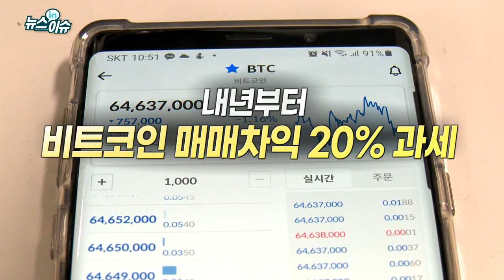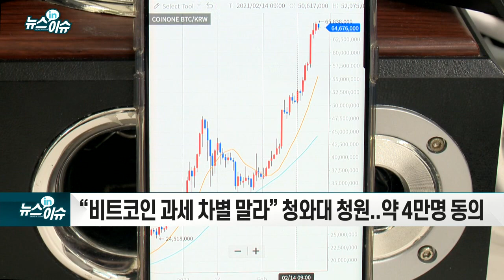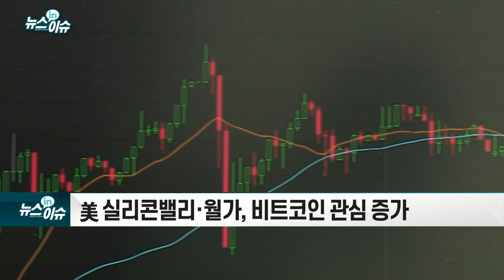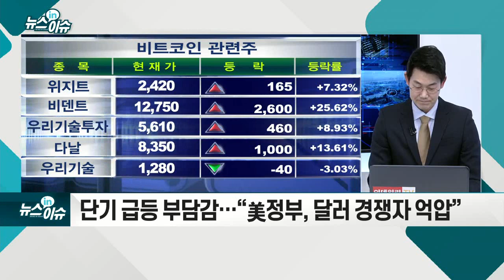내년부터 비트코인 매매차익 20% 과세_뉴스IN이슈 (20210222)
- 가상화폐 투자, 내년부터 250만원 넘는 수익금에 20% 과세
- 매년 5월 직전 1년치 투자 소득 직접 신고해야
- 상속·증여 경우도 세금 부과
- “비트코인 과세 차별 말라” 청와대 청원... 약 4만명 동의
- 주식과 달리 이익 250만원만 넘으면 과세... “형평성 어긋나”
- 美 실리콘밸리·월가, 비트코인 관심 증가
- 단기 급등 부담감… “美정부, 달러 경쟁자 억압”